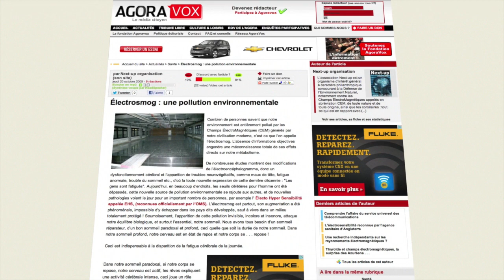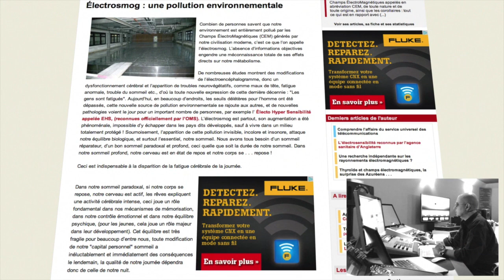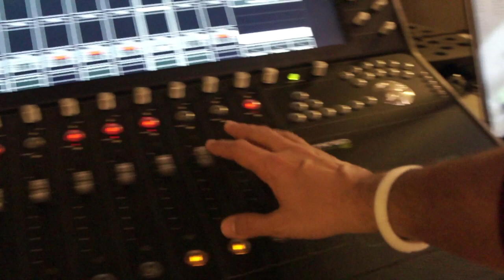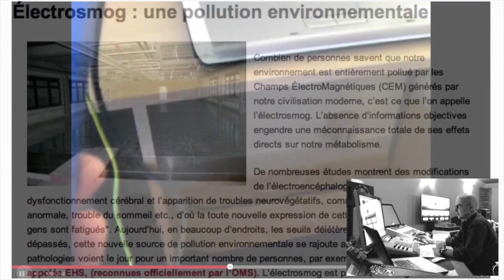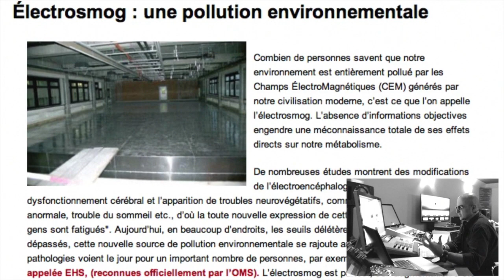ElectroSmog Earthing en Studio d'Enregistrement